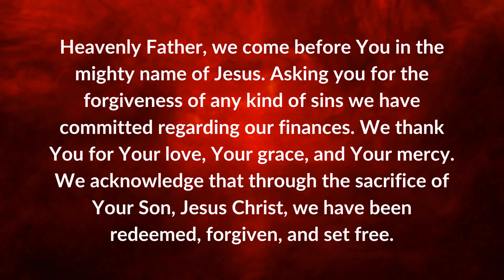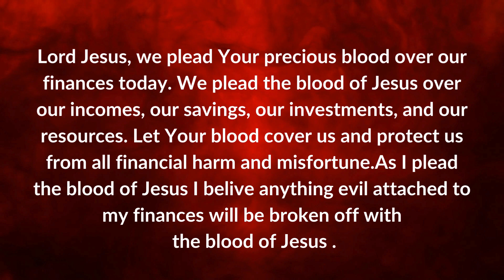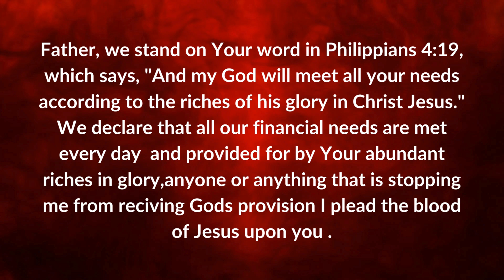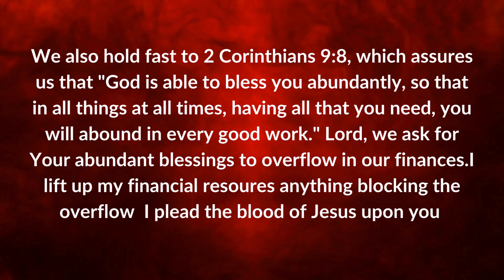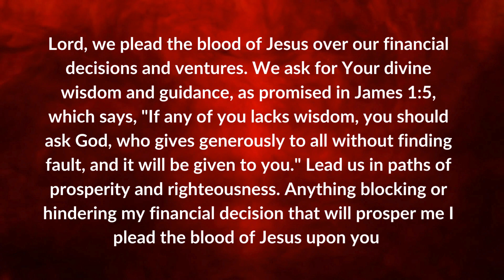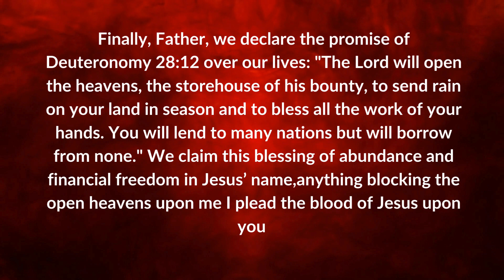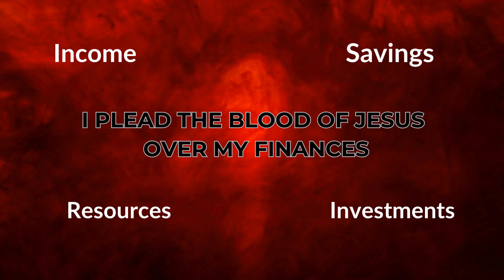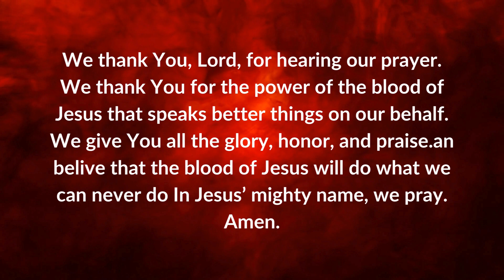Pleading the blood of Jesus over my Finances /pleading the blood of Jesus /warfare prayers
Welcome to the Christian Prayer Warrior Channel on YouTube! 🙏🕊️ Are you seeking a deeper connection with your faith? Look no further! Our channel is dedicated to exploring the profound significance of prayers in the life of a Christian prayer warrior.

Join us as we delve into the spiritual journey of prayer, uncovering its trans formative power and unwavering impact on our lives. Together, we'll explore the importance of prayers and how they can truly transform us into steadfast warriors of faith.

 If you are blessed with this prayers you can bless this ministry if the Lord

every purchase will help this prayer ministry.